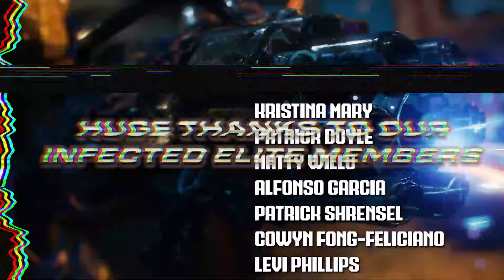CALL OF DUTY ZOMBIES SONG | "Reanimated" | Infected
Do the right thing and buy the first door for your team if you have the most points. Slay some undead corpses to our latest Call of Duty Zombies song: Reanimated!

Also huge thanks and shout-out to these channels for some of the shots used in the video